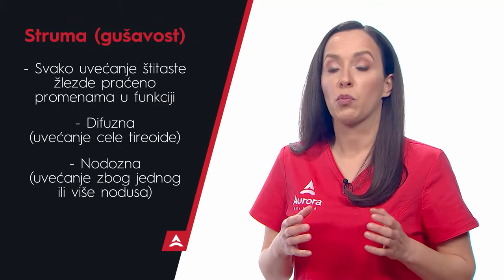NA KORAK DO ZDRAVLJA - Čvorići štitaste žlezde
Da li znate koja je razlika između nodusa i struma?

Ovi čvorići su izrasline u šitastoj žlezdi koji variraju u broju, lokalitetu i veličini. Uglavnom benigni, oni ipak mogu da utiču na pravilnu funkciju ove žlezde.

A kako tireoidni hormoni utiču na mnoge procese u organizmu, tako je i pojava nodusa štitaste žlezde važna za naše opšte dobro zdravlje.

Za više informacija, posetite nas na aurorabolnica.rs